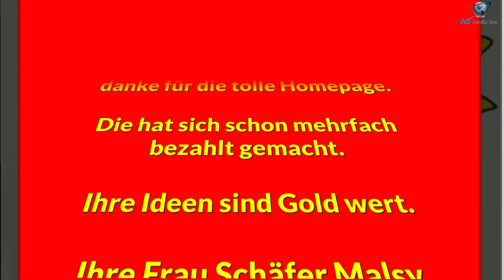Top Videoproduktion AS Media Pro Ihr Partner bei der Kundengewinnung im Internet